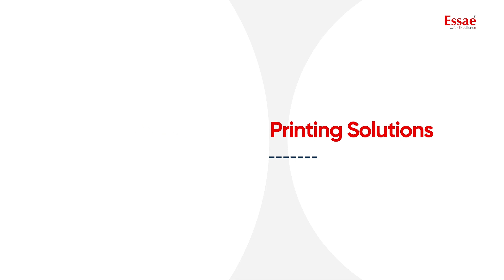Essae | Centralized Ethernet Printing Solutions | Weighing Scale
Ethernet-equipped (optional) scale SI-850, plays a crucial role in data measurement across various industrial processes. By integrating a printer with multiple industrial scales, Essae SI-850 offers numerous advantages for businesses, particularly in sectors where precise measurement and documentation are essential. Accordingly, Essae’s Centralized Ethernet Printer solutions offers benefits that include

Streamlined Record Keeping, Enhanced Compliance, Improved Traceability, Quality Control and Process Monitoring etc centralizing print options in industrial scales can significantly enhance efficiency, accuracy, and compliance across various business operations. It enables seamless integration of weighing data into existing workflows, ultimately driving productivity and improving decision-making processes.

When setting up multiple scales with a single printer, there are several advantages to consider:

🎯Efficiency and Accuracy: Connecting multiple scales to one printer allows you to consolidate weight readings from different scales, streamlines the process, reduces the chance of manual errors, and ensures accurate records.

💰Cost Savings: Using a single printer for multiple scales eliminates the need for separate printers for each scale. This can lead to cost savings in terms of printer purchase, maintenance, and supplies.

🛐Space Optimization: Having fewer printers means less clutter and more efficient use of workspace. It’s especially beneficial in environments where space is limited.

🖇️Centralized Data: With a shared printer, all weight data is centralized. This makes it easier to manage and analyse the information, whether for inventory control, production monitoring, or quality assurance.